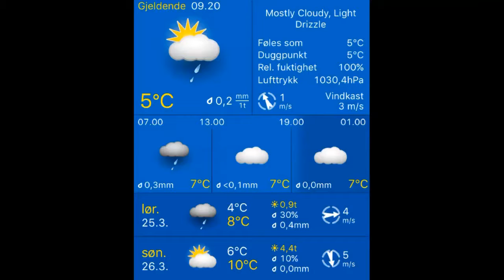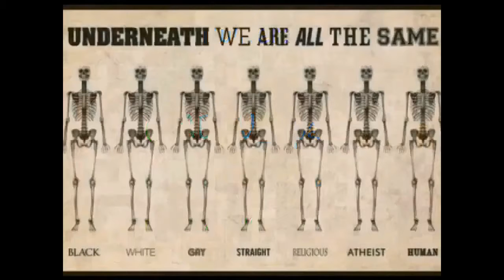25.03.2017, 09.20 Stavanger: mostly cloudy, light drizzle 5°C. Vind:SSØ/1 m/s. Regn:0,2mm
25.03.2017, 09.20 Stavanger: mostly cloudy, light drizzle 5°C. Vind:SSØ/1 m/s. Regn:0,2mm